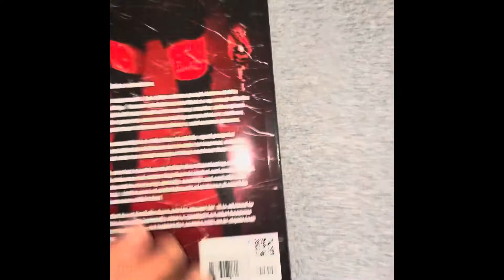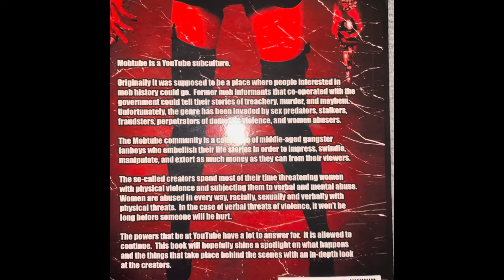Support Josie’s Book THE MOBTUBE CHRONICLES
Please support Josie’s Book THE MOBTUBE CHRONICLES